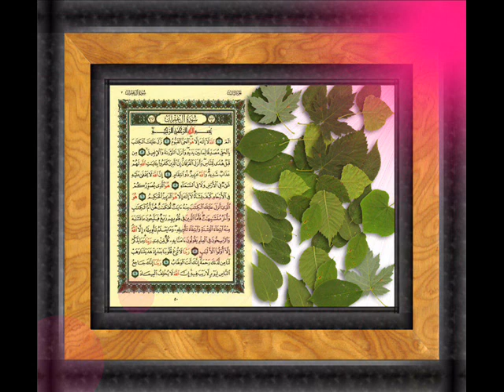سورة ال عمران من الاية 1 الى الاية 9